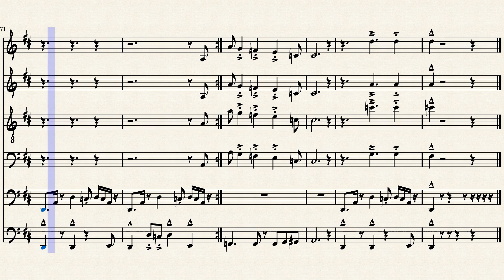Out Of Line Brass Band - The Hamster by Mads-Christian Madsen